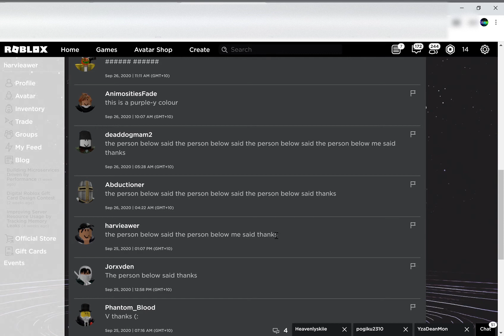the person below said the person below said the person below said the person below me said thanks